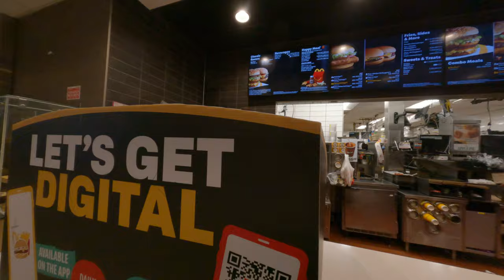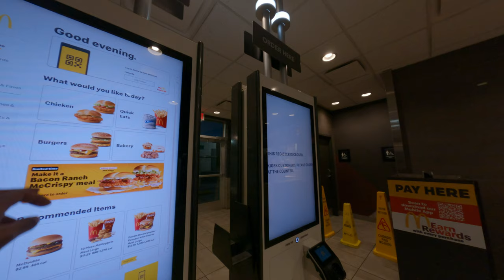there's a little problem about the McDonald's receipt system and cause some problem Asian trip USA